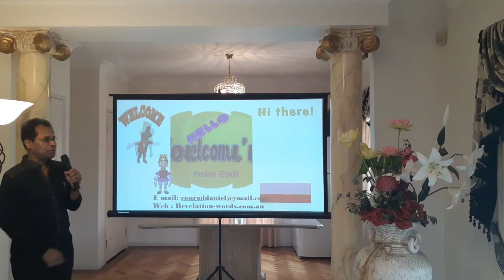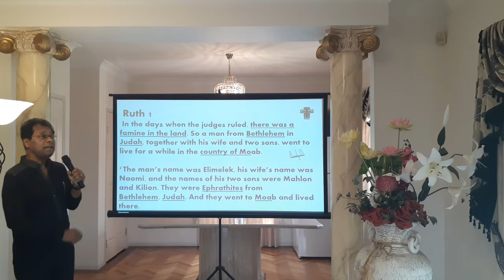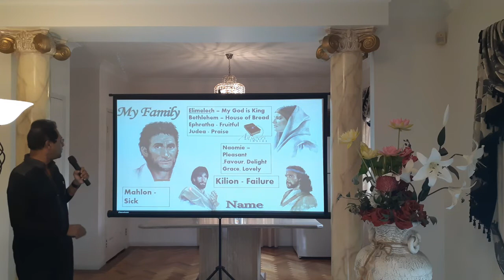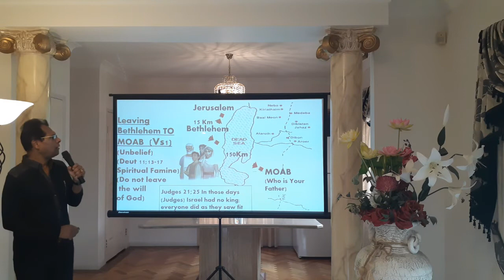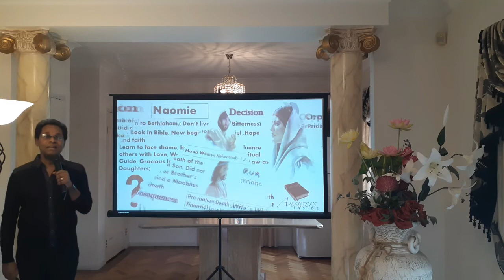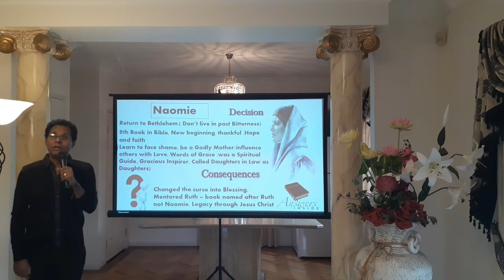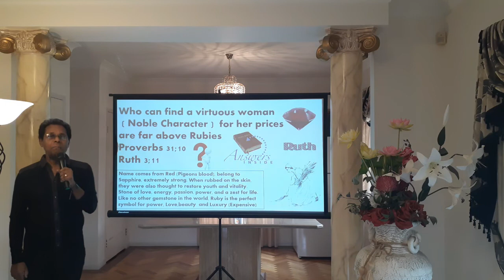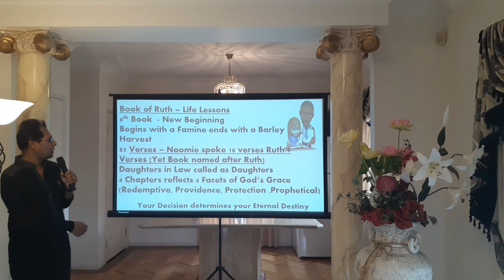How to Make Wise Decisions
Book of Ruth by Conrad Daniel